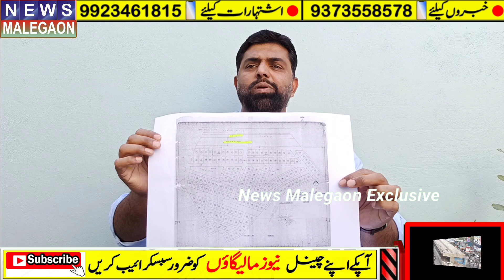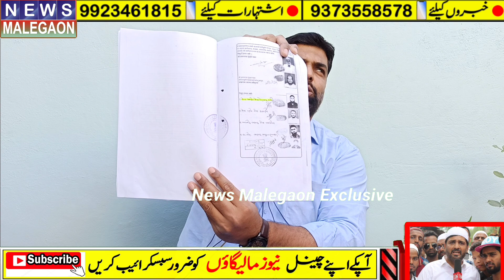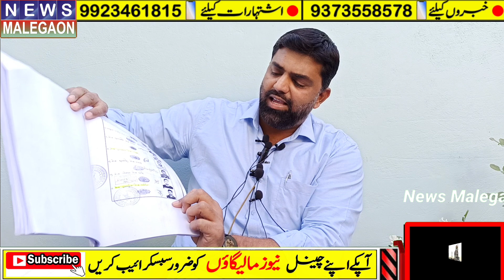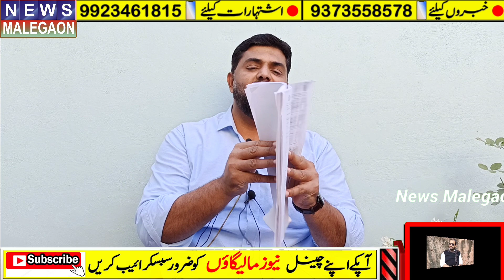Abdul Malik ne li phir Press Conference | phir naya inkeshaf | Qabrastan ka dars dene wale BJP ke...